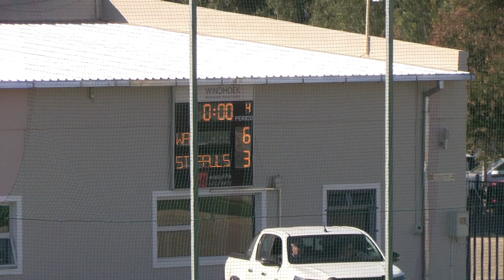Highlights WAP VS ST Pauls Game 2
Namibia Hockey Union Schools Hockey League  2023
Windhoek Affies VS ST Pauls Boys 1st Teams